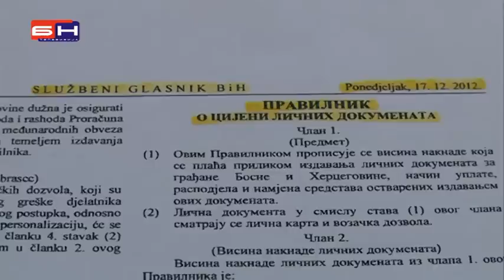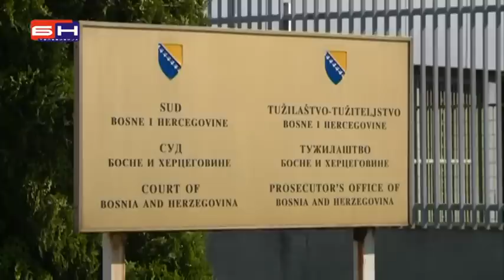Spiric i Novic ostetili MUP Srpske za 10 miliona